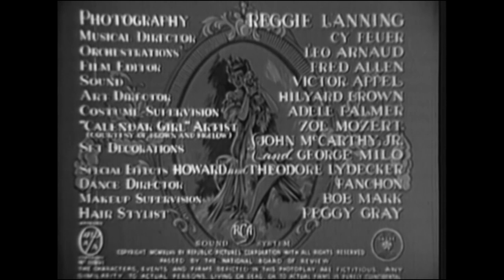Romance Musical Full Movie | Calendar Girl (1947)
Two best friends, an artist and a composer, move to Greenwich Village from Boston in 1900. After moving into a boarding house, they both fall in love with the woman next door, and vie for her affections.

Film: Calendar Girl (1947)
Studio: Republic Pictures
Story by: Lee Loeb
Director: Allan Dwan
Writer: Richard Sale, Mary Loos, Lee Loeb
Cast: Jane Frazee, William Marshall, Gail Patrick, Kenny Baker, Victor McLaglen